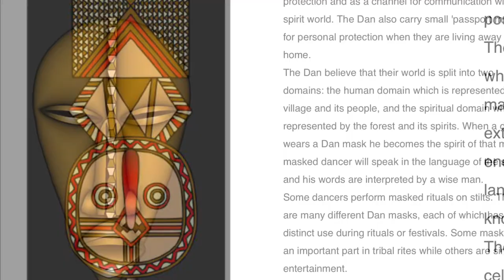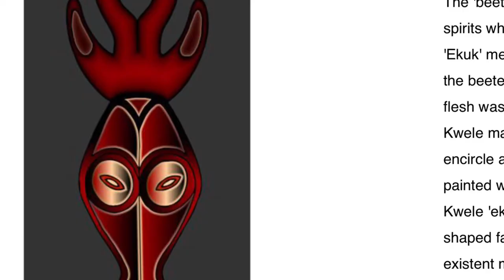History of African Masks